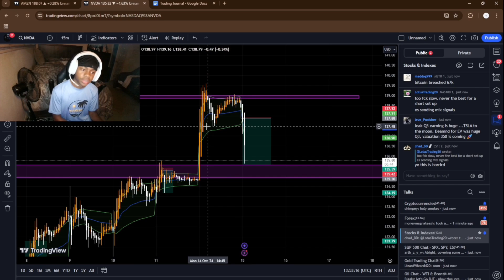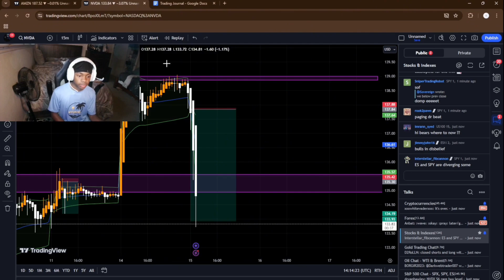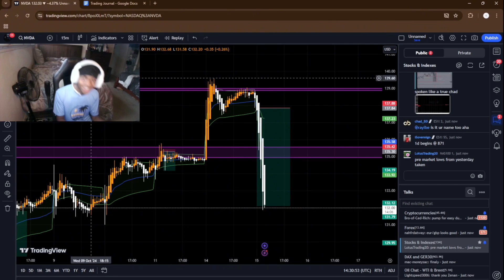The Best Day Trading Strategy